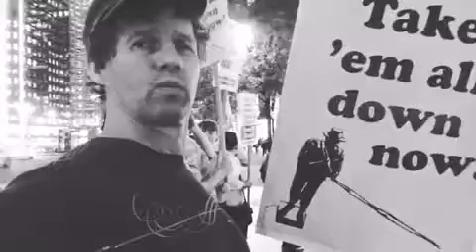Delete E. LEE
E. Lee. CC